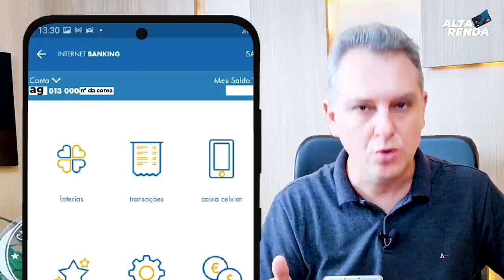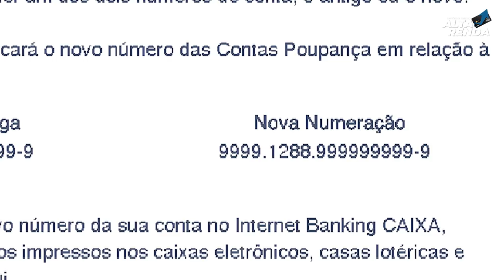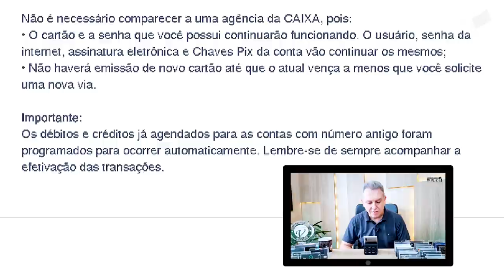💳CAIXA ECONÔMICA MUDA NÚMERO DE CONTA DOS SEUS CLIENTES, E AGORA? COMO FICA OS CARTÕES E OPERAÇÕES?